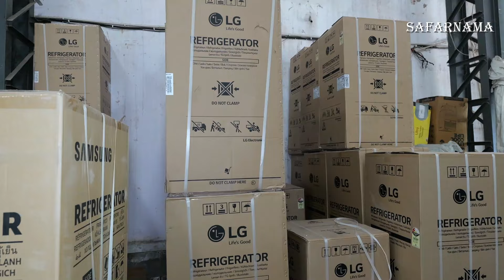Summer SALE | Cheapest Electronics & Home Appliances | Seal Pack Brand Warranty AC Fridge WM Gifts..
Namaskar Dosto...!

I'm back again with new another interesting video about cheapest Electronics & Appliances in Delhi NCR.

New Samrat Electronics Warehouse
Address: Plot no: 57/3 , Industrial Area, Whirlpool chock to Saran Road, N I T, Faridabad, Haryana 121001

ac market
fridge market
cheapest fridge in delhi
half rate showroom
led tv
branded ac market
doubledoor fridge
single door fridge
ac market in delhi,
sale air conditioner delhi,
cheapest fridge,
branded fridge,
samsung fridge market,